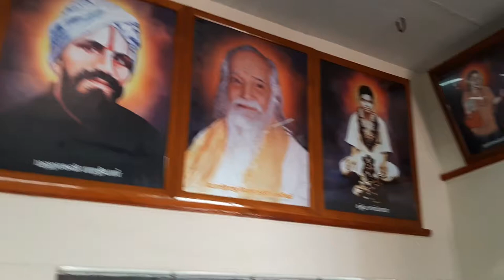Sai Baba temple in Namakkal |Thursday Darshan |Guruvar Sai Baba Darshan | Sai Thapovanam |14.10.2021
சாயி உறவுகளே,
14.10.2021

அல்லதை விடுத்து ,
நல்லதைப் பகிர்வோம்!

ஜெய்சாய்!

தங்களின் சகோதரன் ,

சதீஷ் ராஜன்

amil | Sai Pechu |
Shri Sai Satcharitram In Tamil

ஜெய் சாய்ராம்...